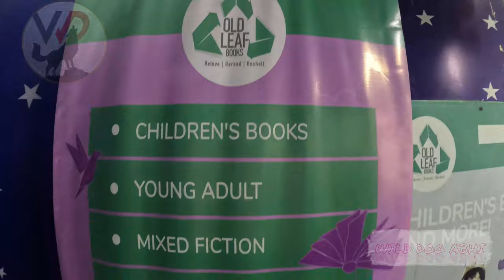Under Water Fish Tunnel Exhibition | Shopping, Games & food Corner | Kengeri, JP Nagar | In Telugu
First Time in Bangalore

Looking For Some Fishy Fun?

If  you  are  a  fan  of  aquatic  life, head  to  these  superb  aquariums  for  some  fishes.. You can witness exotic species, including angelfish, clownfish, seahorses, boxfish & many more

Under Water Aqua Tunnel Show is most notable for its impeccably kept aquarium and upward-spiralling gallery. The aquarium contains enormous tanks filled with exotic fish, including koi, angelfish, scorpion fish, and more.  Roughly 500 marine species on display. The largest underground aquarium with 24 chambers. It includes nine medium-sized aquariums with marine and freshwater fish, thirteen tiny caves lodging freshwater species, two large caverns housing marine fish, and two caves housing marine fish. Four hundred different fish species are exhibited at the aquarium. These animals are kept in unique tanks, each with its own ecology.

Next to BMTC Bus Stop, Near Kengeri Metro Station, Kengeri

AND

Opp. Royal County, Near Byrappa Circle, Jambusavari Dinne, JP Nagar 8th Phase.

From 28th December, 2022 to 2nd February, 2023

Entry fees : 80 Rs ( children 3 yrs & above full ticket )

Pay parking available.

Helps me make these videos possible. Thank you for your support.